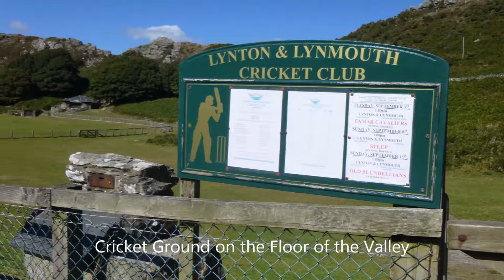Valley Of The Rocks